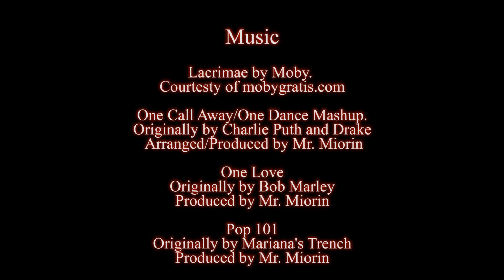St. Paul's Glee at Show Choir Canada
St. Paul's Glee at Show Choir Canada 2017. 2 Cameras and some behind the scenes footage.

Music
Lacrimae by Moby courtesy of Mobygratis.com